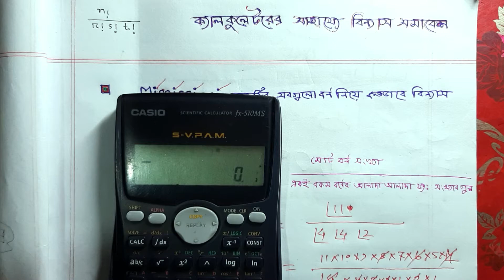ক্যালকুলেটরের সাহায্যে বিন্যাস সমাবেশ,Format assembly use calculator, part 2, mississippi